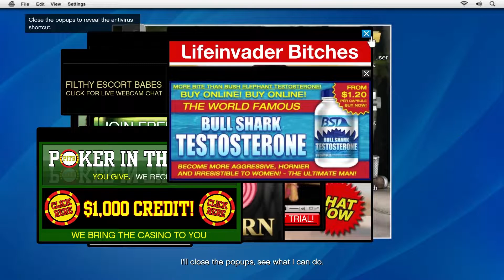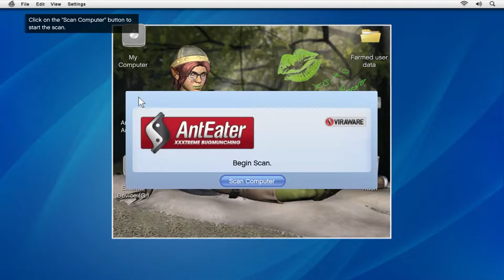GTA 5: Mission 10 - Friend Request | Walkthrough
GTA 5 - Friend Request - Mission #10 - Walkthrough
Redux Modding Advanced

6:47 - 8:29   -   sound changed due to copyright